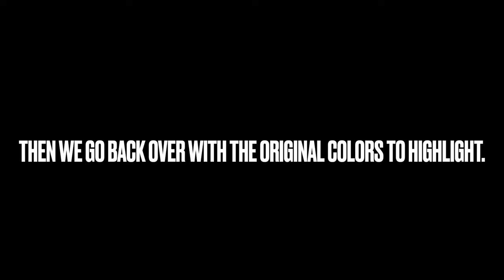How to paint epic battles warlord games commanded shotte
Welcome to our comprehensive guide on how to paint Warlord Games' epic battles commanded shotte! In this step-by-step tutorial, we will take you through the process of mastering the art of painting these intricate miniature soldiers.

Watch as we demonstrate various techniques, tips, and tricks to bring your commanded shotte miniatures to life. From assembling and priming the models to highlighting and adding fine details, we leave no stone unturned.

Our expert painters will showcase a variety of color schemes and showcase different historical inspirations to add authenticity to your Warlord Games commanded shotte. Whether you're a seasoned painter or just starting out, this guide caters to all skill levels, offering both basic and advanced techniques.

In addition to the painting process, we will also share insights into historical backgrounds and tactics involving commanded shotte, enabling you to immerse yourself fully in the game and its lore.

Don't miss out on this invaluable resource for all hobbyists and avid fans of epic battles. Join us now and unlock the secrets to painting stunning Warlord Games commanded shotte miniatures that demand attention on your gaming table!

Let's dive into the world of epic battles and make your commanded shotte miniatures truly stand out!

warlord games,pike & shotte,miniature wargaming,historical miniature wargaming,historical miniatures,wargaming,painting miniatures,thirty years war,english civil war,contrast paint,pike & shotte epic battles,historical wargaming,ecw,games workshop,epic battles pike & shotte,warlord games pike & shotte,pike and shot